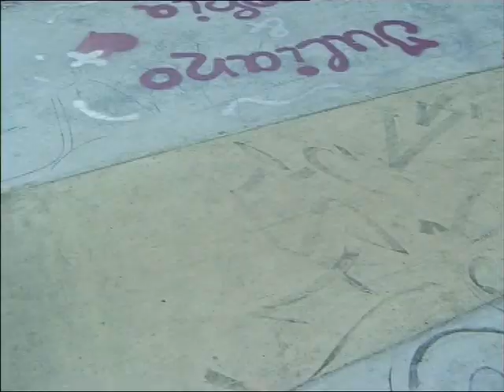KCR Clip of the Week 43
Pyro und Kaspar in GGGGG GARDEN